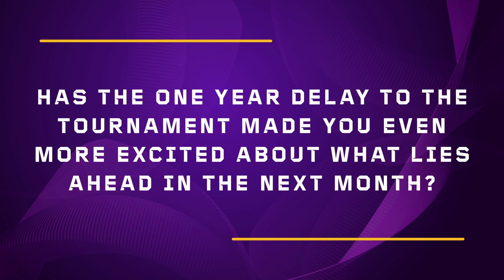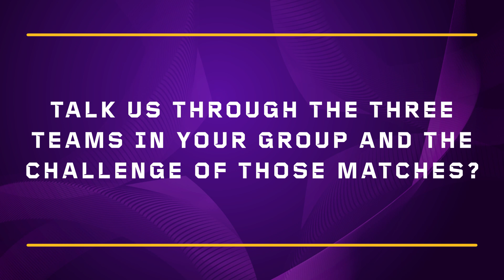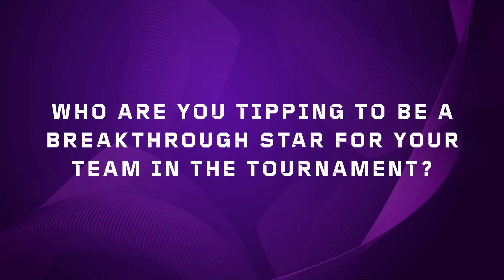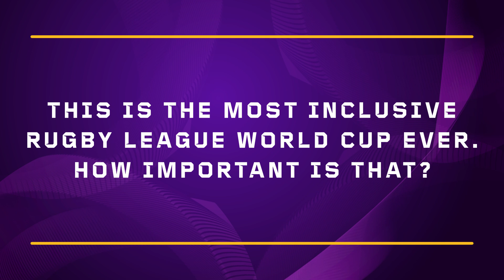France captain Gilles Clausells previews the Rugby League World Cup 2021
Speaking at the official Rugby League World Cup 2021 launch, France captain Gilles Clausells looks ahead to what is set to be the most competitive tournament of its kind yet.

Clausells discusses the pride he feels in representing his nation, runs the role over the opposition and gives us the names of players fans should expect to make a big impact over the next three weeks.

This footage is free to all media outlets.